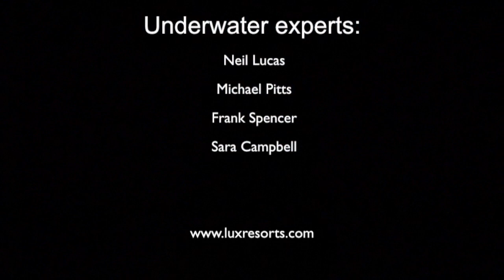LUX* Maldives Underwater Festival 2013 - Neil Lucas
Meet Neil Lucas, worldwide renowned photographer, BAFTA awarded specialist with the BBC and National Geographic and one of the specialists of the 2013 Edition of the LUX* Maldives Underwater Festival, an event officially listed in the annual Maldives tourism calendar.